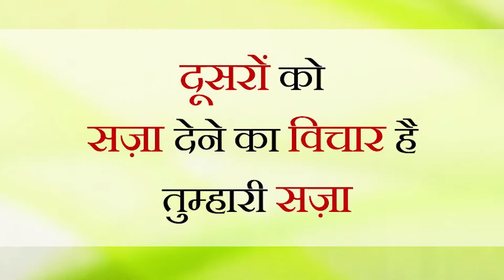दूसरों को सज़ा देने का विचार है तुम्हारी सज़ा || आचार्य प्रशांत, युवाओं के संग (2014)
वीडियो जानकारी: 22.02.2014, संवाद सत्संग, गाजियाबाद, उत्तर प्रदेश, भारत

प्रसंग:
~ अहंकार को चोट कब लगती है?
~ अहंकार के क्या लक्षण है?
~ मन ज़ल्दी से व्यथित क्यों हो जाता है?
~ गलती की सजा किसे दें?